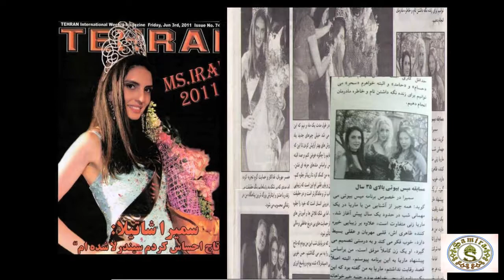SAMIRA GEM CREATION (SAMIRA KAZEMENI) REEL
SAMIRA KAZEMENI'S REEL